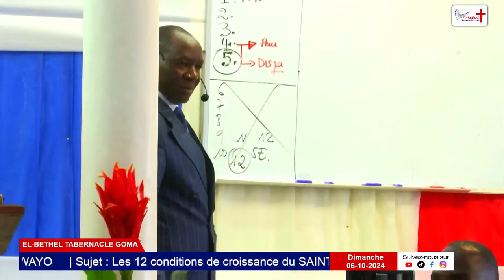Femmes en Quête d'Adoption : Exemplarité, Soumission et Harmonie dans le Foyer (Pateur PATRICK G.)